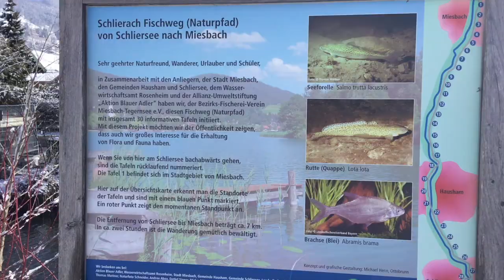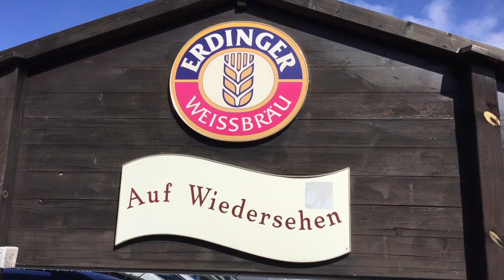SCHLIERSEE GERMANY: A Hidden Winter Paradise You Won't Want to Miss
I share with you why Schliersee in Germany is a perfect winter getaway! Schliersee really is a Winter Wonderland...